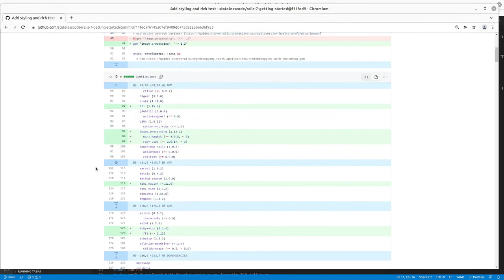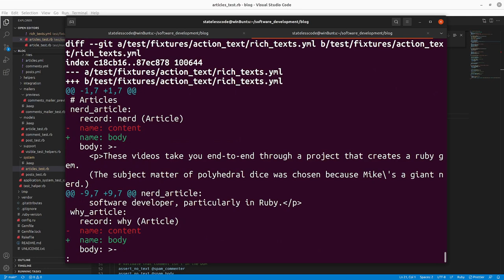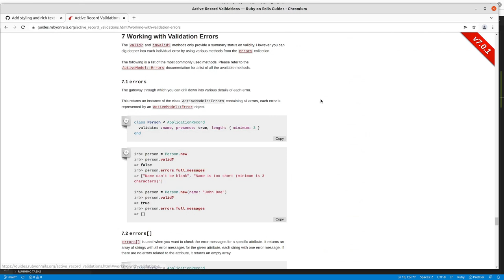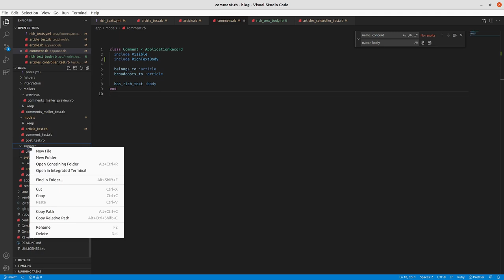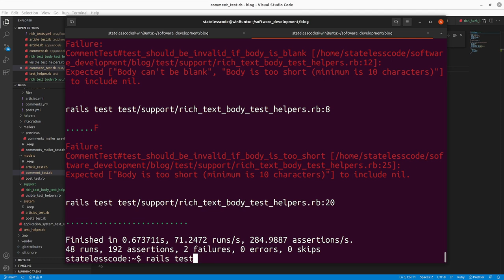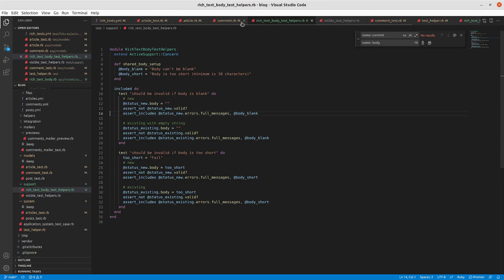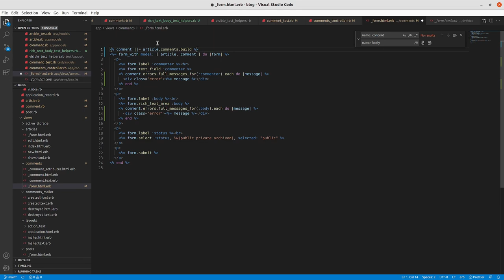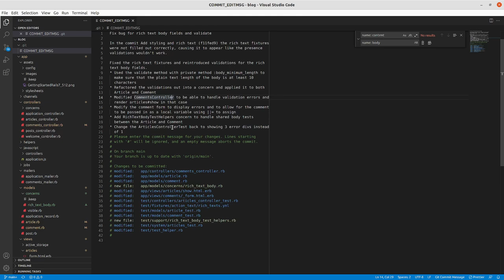Codecast: Getting Started with Rails 7 26: Fix Rich Text Fixtures and Validations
This is the 26th video in the Getting Started with Rails 7 series. In this video Mike fixes some errors from the Use ActionText for Rich Text Content video (episode 24).

The two main fixes are
* The rich_texts.yml fixture had the wrong value for all of the name attributes. It should be the name of the rich text field on the record.
* The validations were removed in the previous video. You can still have validation on rich text fields. You just need to validate with a custom method.

This video covers:
00:00:10 Introduction. Review the bugs.
00:00:40 Fix the fixtures to use the correct field name attribute and check on tests
00:08:53 Restore the validation tests that were removed in the previous video
00:10:17 Add body presence validation back into the Article model
00:11:58 Write custom method to validate length of the rich text body
00:16:55 Refactor body validations into a concern and apply it to the Comment and Article models
00:22:46 Create testing support concern for body validation tests
00:36:15 Test in the browser. Doesn't work if comment is invalid because we don't have an unhappy path in the CommentsController.
00:39:35 Implement functionality for if comment fails validation
00:52:18 Review, commit, and push code